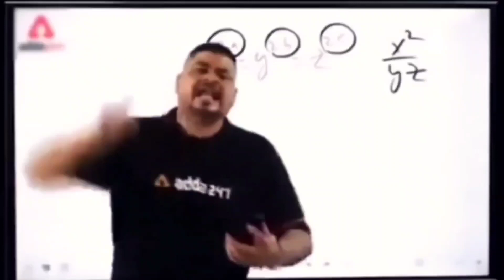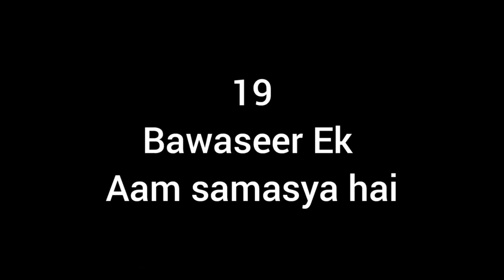Chhatar yatra 2023 vlog🤩🤩 || Maa Manikeswari 🙏🙏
Chhatar yatra 2023 vlog🤩🤩 || Maa Manikeswari ki darsan🙏🙏

Aap sabhi ko Chhatar yatra ki Hardwik Subh kamna🙏🤩🤩

     ||      JAY MAA MANIKESWARI.     ||